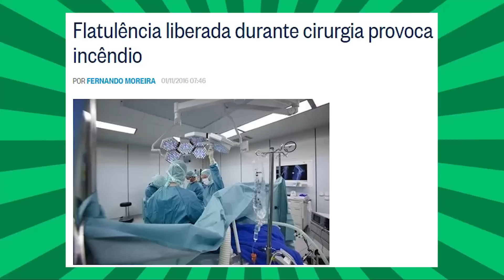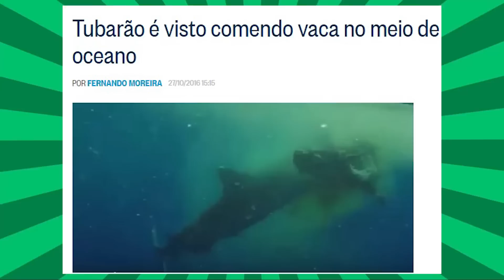TUBARÃO ATACA VACA e PEIDO CAUSA INCÊNDIO notícias bizarras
Um peido da mesa de cirurgia causa incêndio no quarto, homem vende relógio que não marca as horas, tubarão ataca vaca no meio do oceano
►►►PICHAU INFORMÁTICA
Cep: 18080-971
Sorocaba - SP

Outras músicas por Audiomicro.coml

Outras músicas por Audiomicro.com